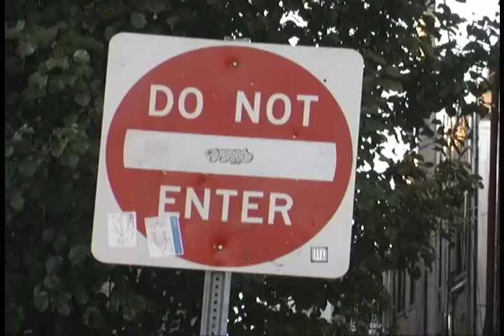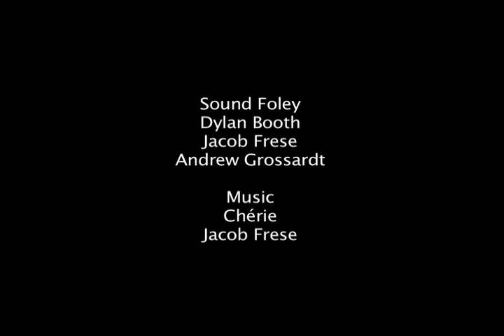breakfast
2009 Wild West Film Festival, Scare Factor. Directed by Jacob Frese. Story by Dylan Booth, Andrew Grossardt and Jacob Frese. Starring Jake Smith, Logan Oleen and Scott Heilman.